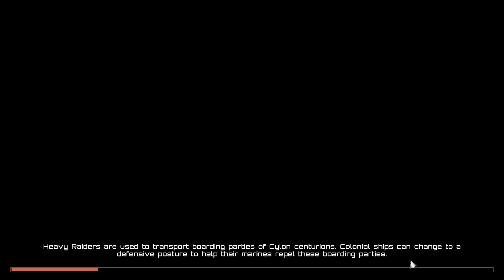BSG Deadlock - Lachesis Escapes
Final series of missions to Lachesis in Resurrection